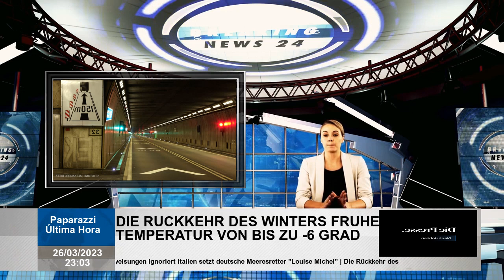Gotthard nach Unfall gesperrt: Geisterfahrer nimmt auf A2 falsche Richtung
Am Sonntagabend war ein Verkehrsunfall zwischen Göschen und Wassen im Kanton von URI. Ein falscher Fahrer war nach Süden - auf dem A2 North in Richtung Luzern.  Ein falscher Fahrer kollidierte mit einem entgegenkommenden Auto. Laut anfänglichem Wissen fuhr ein Lenker mit Urnerkontrollschild als Ghost -Fahrer in Wassen zum Autobahnausgang und nach Süden. Der Bericht an den falschen Fahrer ging um 21.15zur Uri-Kantonalpolizei als Sprecher der Nachrichtenagentur Keystone-SDA. Nur wenige Minuten später wurde ein Unfall bei Wassken gemeldet. Der genaue Unfallverlauf war anfangs genauso unklar wie die Anzahl der Verletzungen. Die Person, die gefangen worden warIn Richtung Norden war nach Norden etwa drei Stunden wegen Rettungsarbeiten geschlossen.